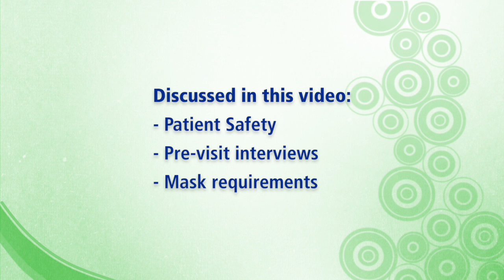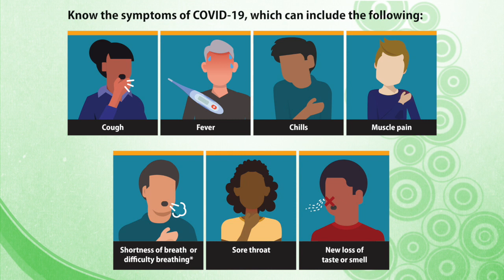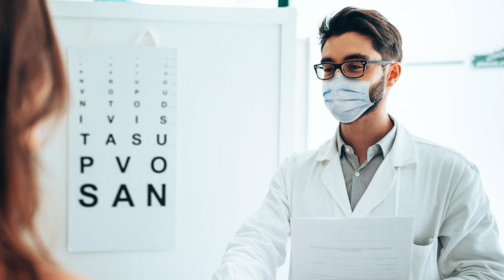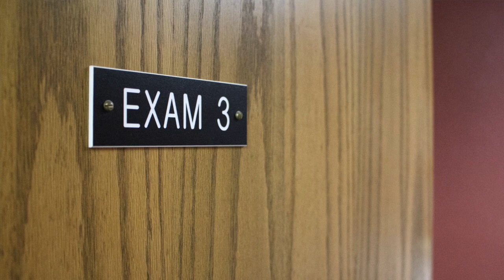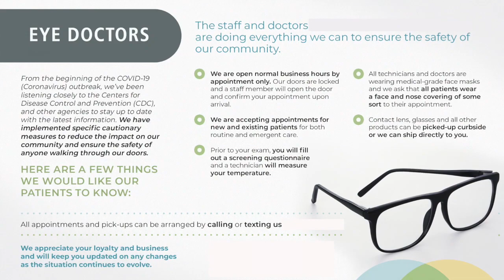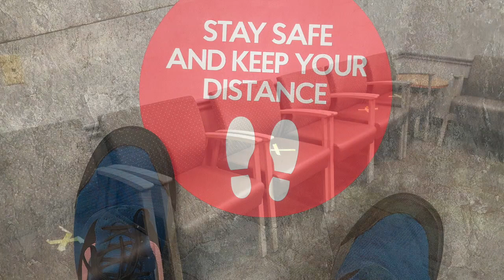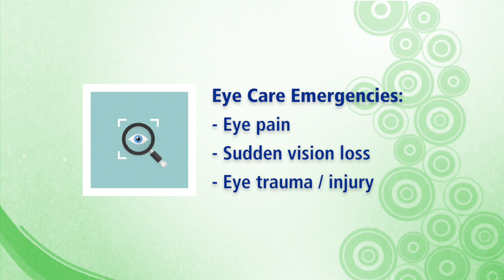What to Expect on Your Next Eye Doctor Visit During COVID-19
Glaucoma Fast Facts: "What to Expect on Your Next Eye Doctor Visit During COVID-19" features and interview with glaucoma specialist Andrew M. Prince, MD (New York, NY) discussing safety concerns and providing answers to many patient questions about what is likely to be different when visiting your eye doctor during the COVID-19 pandemic. Dr. Prince is interviewed by Andrew Jackson, Director of Communications for Glaucoma Research Foundation in San Francisco, CA. The Glaucoma Fast Facts series of patient education videos is sponsored by an educational grant from Santen.